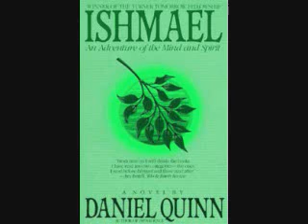Ishmael By Daniel Quinn Pages 173 to 175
My contribution to the cause.